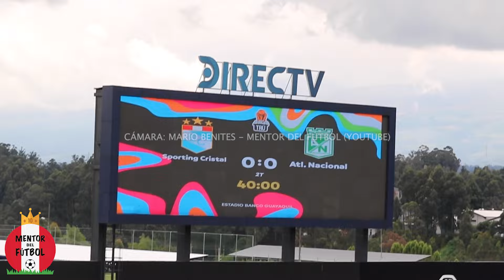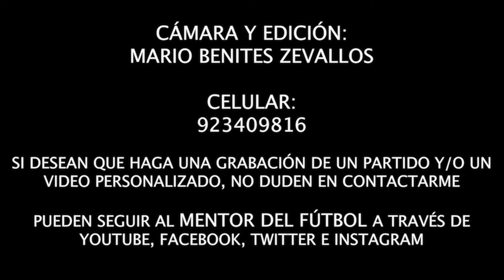16-06-2024 | 🏆 ATLÉTICO NACIONAL 💚🤍 DE MEDELLÍN 🇨🇴 CAMPEÓN DE LA COPA MITAD DEL MUNDO SUB 18 🇪🇨⚽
EL EQUIPO COLOMBIANO LOGRÓ EL TÍTULO ANTE SPORTING CRISTAL 🇵🇪 LUEGO DE QUE EN LOS 90 MINUTOS EL PARTIDO QUEDARA EMPATADO 0-0.

POSTERIORMENTE, EL CAMPEÓN SE DEFINIÓ VÍA PENALES, EN LA QUE EL CONJUNTO VERDOLAGA SALIÓ VICTORIOSO.

PALMAS PARA EL EQUIPO RIMENSE QUIENES TUVIERON UNA EXCELENTE PERFORMANCE.